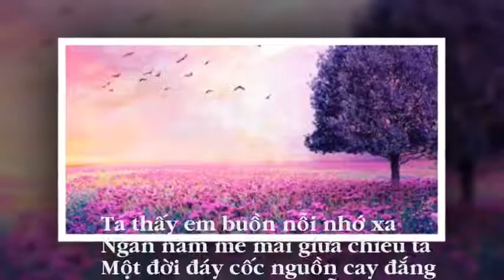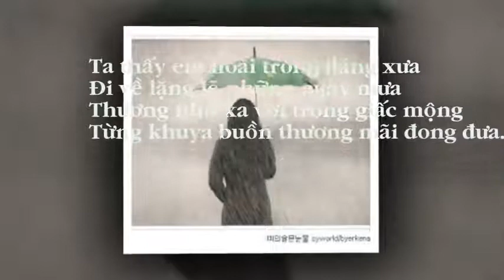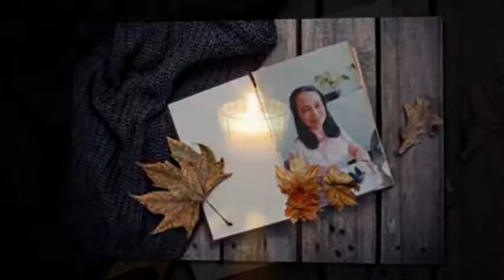Giấc mơ đời lặng lẽ - Hoài Nguyễn - Thẩm Nguyệt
Giấc mơ đời lặng lẽ .
Thơ Hoài Nguyễn
Phổ nhạc và trình bày: Thẩm Nguyệt
Ta thấy em về trong giấc mơ .
Ôm đời vô vọng giữa hồn thơ .
Dáng chiều đôi mắt buồn u uẩn .
Giữa phố đông người vẫn bơ vơ !

Ta thấy em buồn nỗi nhớ xa .
Ngàn năm mê mải giữa chiều tà .
Một đời đáy cốc nguồn cay đắng .
Nên giữa đêm dài ta vẫn xa ?

Ta thấy em hoài trong dáng xưa .
Đi về lặng lẽ giữa ngày mưa .
Thương nhớ xa vời trong giấc mộng .
Từng khuya buồn thương mãi đong đưa ...